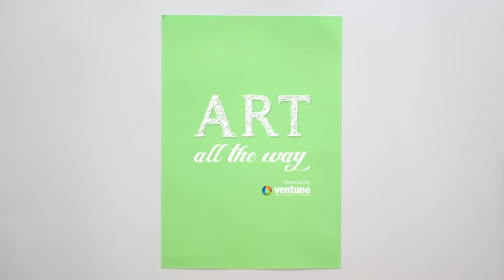8 Easy Paper Envelopes | DIY Origami Tutorial | Ventuno Art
Check out 8 easy to make DIY Paper Envelopes.

While email is faster, it is much more meaningful to receive a letter in the mail the old-fashioned way. Whether a note to simply say hello, send your well wishes, or express your sentiments, you don’t have to spend a ton of money on fancy paper stationery. It’s so easy to make your own—and it's inexpensive, too. You can use leftover scrapbook paper or any decorative paper you may have to create a beautiful envelope in less than a minute.